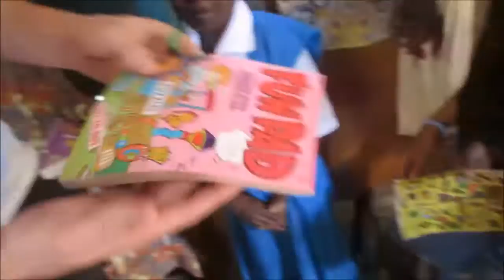Kaleb sponsors Grace.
Her brother is Sammy. Justin Rudd is raising funds and awareness for the AIDS orphans in rural Kenya. Please consider a donation toward Justin's fundraising to help AIDS orphans To learn more about the U.S.-based nonprofit, Tumaini International, that he's